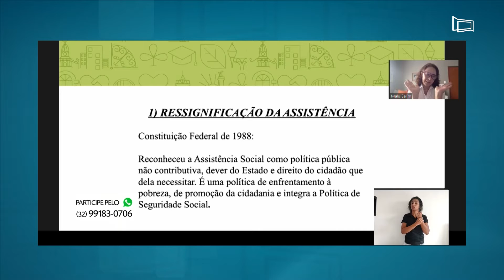Resumo da semana - 03 a 07 de maio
Vejam as principais notícias da semana, no boletim de  03 a 07 de maio, da Câmara Municipal de Juiz de Fora.
Dê o play no vídeo e confira o Giro de Notícias da JFTV Câmara.